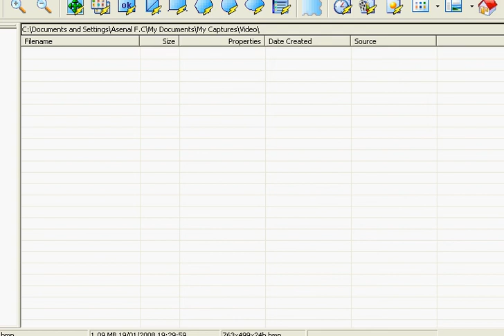Runescape, trying to get on world 144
Getting on world 144 a nightmare and eventually it's zezima! then i added my account on the end of it after zezima's errors!